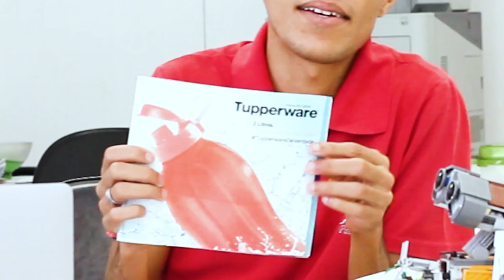Vitrine 5 ainda não acabou!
O vitrine 5 está acabando, maaaas a distribuição Paloma tem muita promoção nele ainda! E iremos contar quem foram as campeãs da promoção Nutrimetics do vitrine 4!